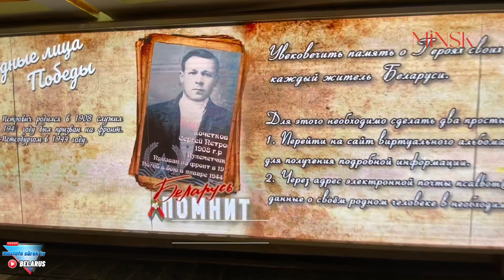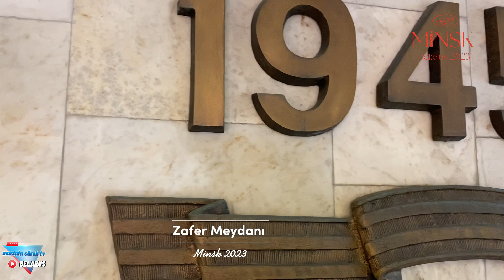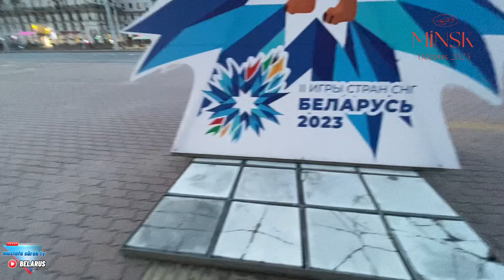Belarus Minsk VLOG | Küllerinden Doğan Şehir 2023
Bir Belarus seyehatinin daha sonuna geldik.
Bu yazımı gezimin  son durağı olan Minsk’ten yazıyorum ve gezip gördüğüm şehirler, köyler ve bu ülke hakkındaki düşüncelerimin üzerinden fazla vakit geçmeden sıcağı sıcağına yazmak istedim.
Kanala attığım videoların içeriği benim öncelikle görmeyi tercih ettiğim yerler ve çektiğim amatör videolar ve  fotoğraflardan  oluştu. Mekanlar hakkında ayrıntılı tarihi bilgi vermedim zaten internette yeteri kadar bilgi bulmak mümkün.

BELARUS# BELARUS PASAPORT KONTROLÜ#BELARUS SEYAHATİ#Bu yazımı içim burkularak yazıyorum. 3.defa geldiğim bu güzel ülkeden ayrılmak sanırım çok zor olacak. Ülkenin bütün şehirlerini kasabalarını büyük bir zevkle heyecanla gezdim. Çok güzel anı hatıra ve dostluklar biriktirdim. Bunların çok azını sizlerle paylaştım. Çünkü gezmek için geziyorum video çekmek, izlenme, beğeni ve takipçi toplamak için seyahat etmiyorum öyle bir hedefim ve niyetimde yok. Tamamen gezmeye odaklı yaşıyorum. Eski tarihi yapılara dokunuyor ve o şehrin ruhunu dinliyorum. Trenlerde yolculuk ediyor saatlerce tanımadığım insanlarla konuşuyorum. Gözlemlerimi ve yaşadıklarımın bir kısmını kanalımda sizlerle paylaşıyorum. Belki sizleri de seyehate teşvik edebilirim.

 Günlük siyasi olaylardan ve bir çok saçma şeylerden uzak bir hayat süren bu güzel insanları ve bu ülkeyi sanırım çok özleyeceğim.
Sevgili DOSTLAR bu Seyahatimde benimle birlikte olduğunuz için çok teşekkür ediyorum.

Seyahat tutkusu beni nereye götürür bilmiyorum ama  şuna emin olun herboktan ve her konudan, her mevzudan selam kelama- gezmeye tozmaya  devam edeceğiz...
Takipte kalın.